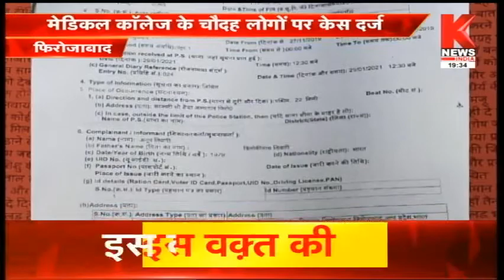Firozabad :मेडिकल कॉलेज के चौदह लोगों पर केस दर्ज ,जच्चा-बच्चा की गैर इरादतन हत्या का मामला || Knews